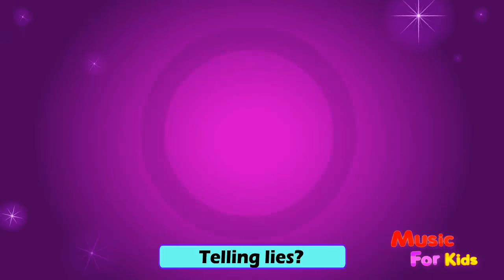Lullabies & nursery rhymes | music videos for children & babies | songs by hazel rabbit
lullaby
lullabies
lullabies nursery rhymes
lullabies for children
songs for kids
music
videos
children
kids songs
nursery rhymes songs
hazel rabbit
songs
baby
cartoon
episodes
family
funny
entertainment
films
movie
english
play
bed
sleep